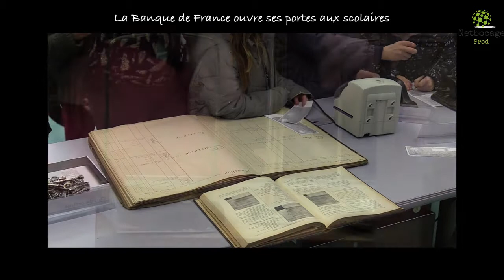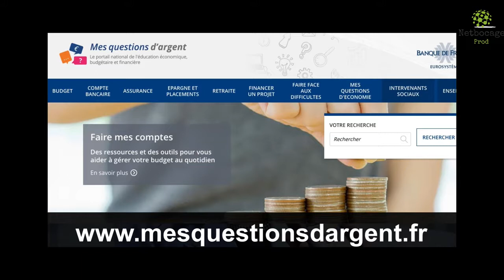Banque de France partenaire des écoles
Depuis 2016, l'Education Nationale fait appel à la Banque de France pour initier le public, y compris les jeunes, à la notion de l'argent et à sa gestion. Dans ce contexte, des étudiants et une classe de primaire sont venus visiter les locaux situés à Moulins. L'occasion de rencontrer Flavienne Chadelaud, la directrice, et découvrir l'envers du décors.
Sébastien Joly et Cristel Delorme se sont glissés parmi eux, pour Netbocage Production.